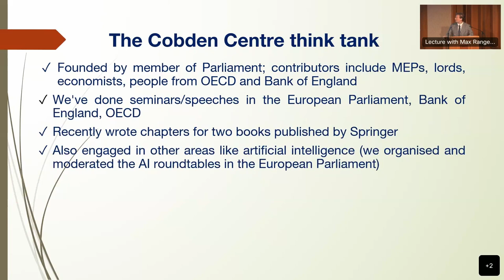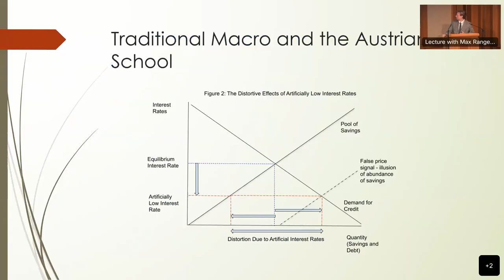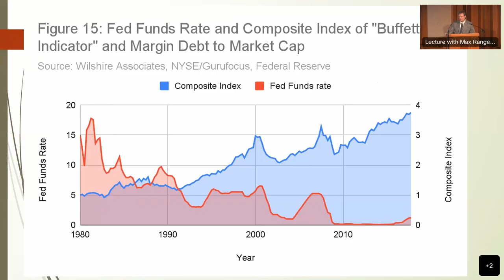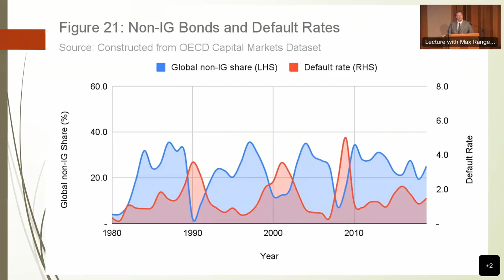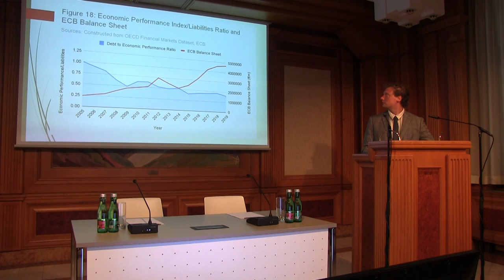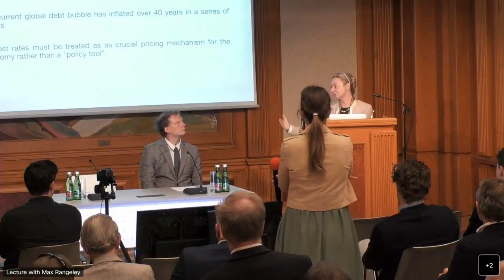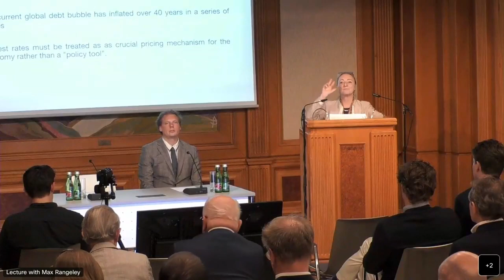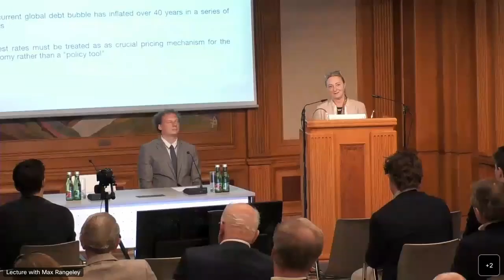How the Austrian School Explains Modern Financial Crises - Max Rangeley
Introduction by Robert Holzmann, Gouverneur Austrian Central Bank
Presentation by Max Rangeley, Cobden Centre
Chair: Barbara Kolm, Vice-President Austrian Central Bank

Max Rangeley has run a think tank founded by a member of Parliament since 2014 and has since joined the boards of other think tanks in London and Brussels. He has focussed on the Austrian School of economics and the future of money. Max organised the Blockchain Summit in the European Parliament and gave the closing address, attendees included the World Bank, IMF, United Nations, OECD and Europol among others, the first of its kind in the world He also organised and moderated the Future of Artificial Intelligence roundtable discussions in the European Parliament. Last year Max wrote a book with a British member of Parliament on the consequences of the last forty years of monetary policy from an Austrian School perspective; the Austrian School provides important insights into both the problems with the current system and the future of money.